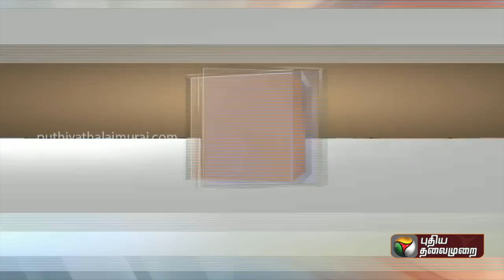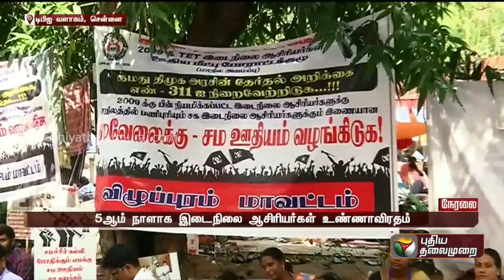Live | 5 ஆவது நாளாக தொடரும் ஆசிரியர்கள் போராட்டம் | PTT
5 ஆவது நாளாக தொடரும் ஆசிரியர்கள் போராட்டம்